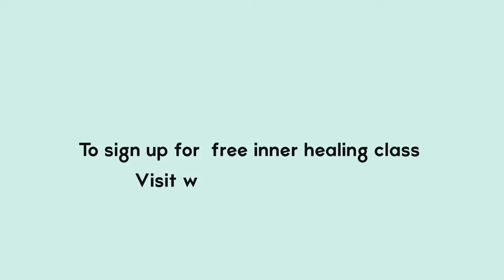Gifted NGO - Street interview